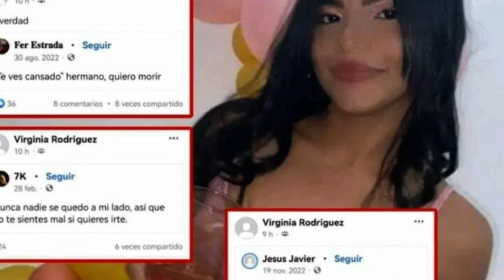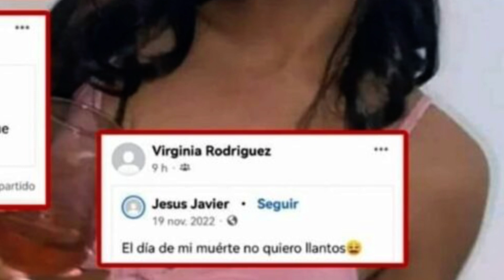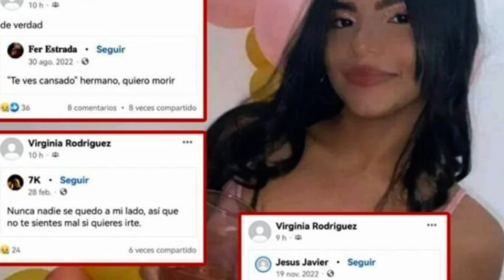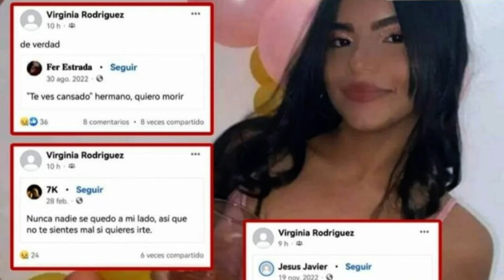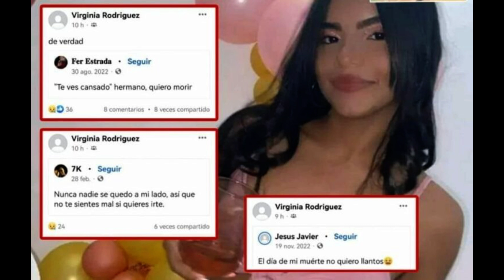TERRIBLE TRAGEDIA!! JOVEN,DEJA MENSAJES ANTES DE MORIR